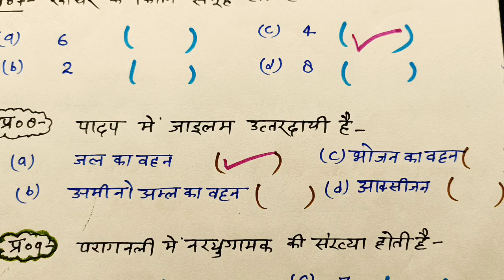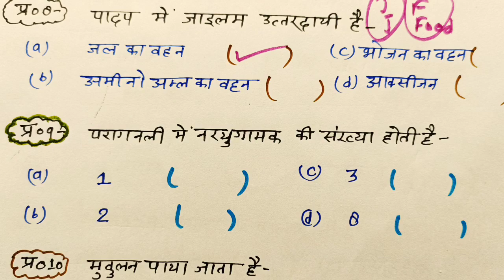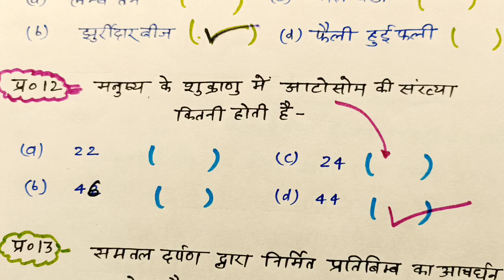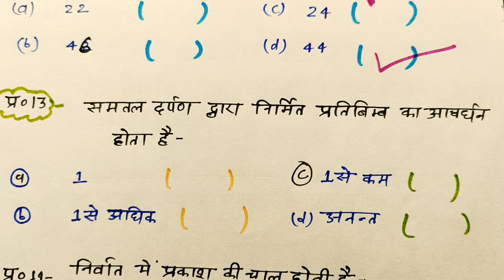Class 10 science important subjective question||class 10 science most important question 2022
hello student welcome to my journal is video mein Mani aap logon Ko class 10 science ka most important objective and subjective question bataya hai to video dekhkar pura samajh lijiye